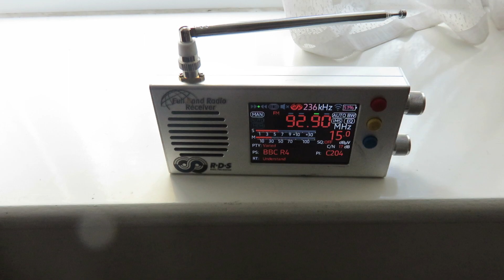TEF 6686 (2nd revision): Do you really need to change the firmware?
I answer the question if it is absolutely necessary to change the firmware on a TEF 6686 once you have bought yours. This was a question I wanted to include the 10 quick Questions & Answers video, but I thought it deserves one of its own.

Instruction video on how to change the firmware of the TEF 6686 (2nd revision)...